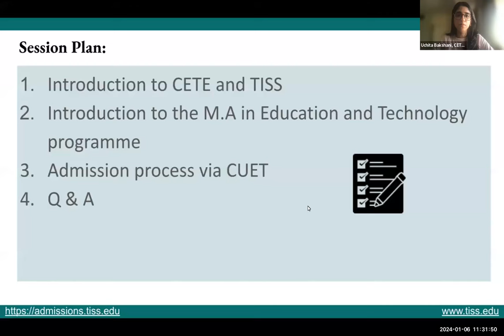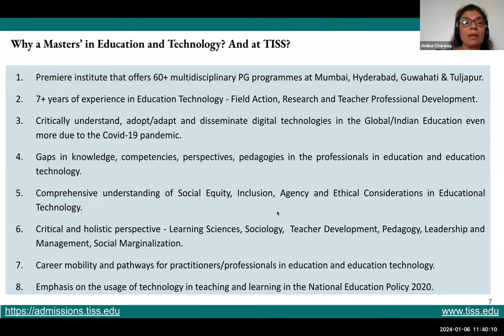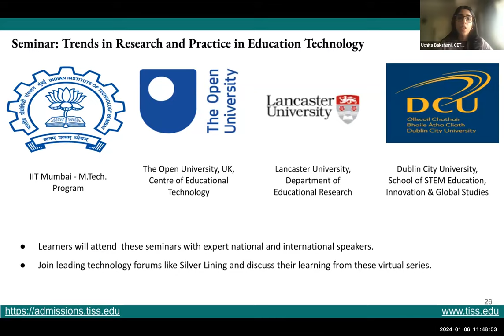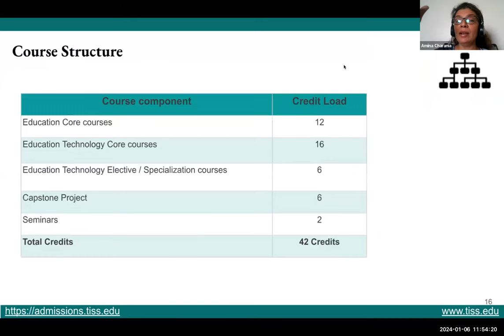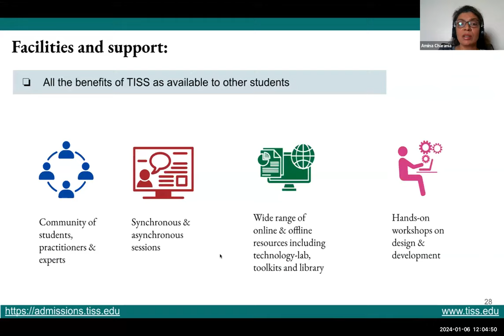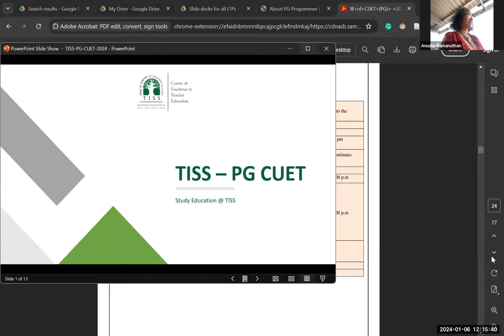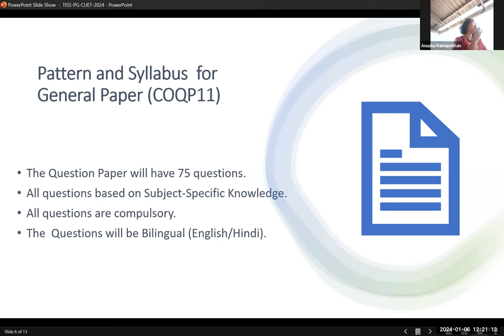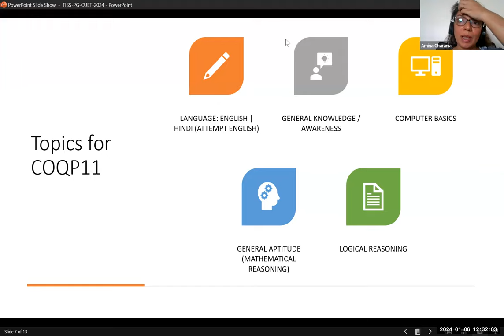MA in Education and Technology | An in-depth explanation by Amina Charania | Professor at TISS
MA in Education and Technology, An in-depth explanation by Amina Charania.

APPLY NOW! Just 4 days left to apply for the MA in Education & Technology at TISS.